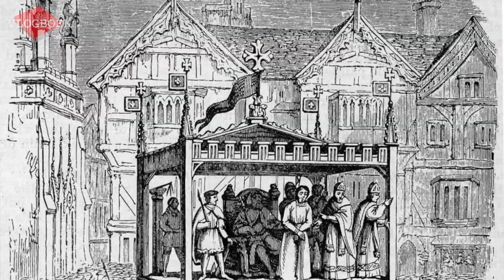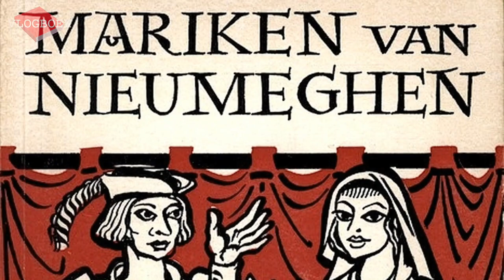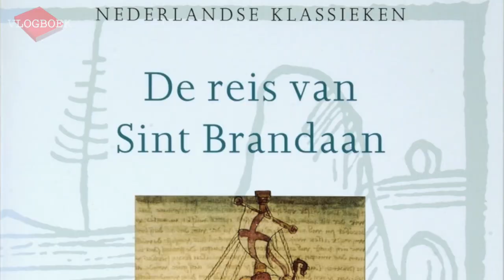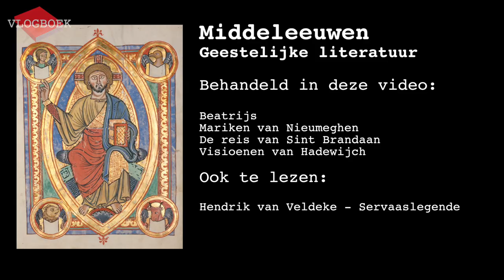Vlogboek70 - Literatuurgeschiedenis / Middeleeuwen: geestelijke literatuur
In deze video bespreekt Jörgen de middeleeuwse geestelijke literatuur. Aan bod komen:
Beatrijs
Mariken van Nieumeghen
De reis van Sint Brandaan
Visioenen van Hadewijch